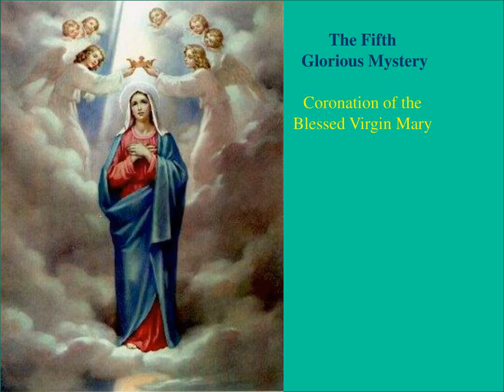Marian reflection 5th Glorious Mystery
Fr. George HamaCSsR
The Coronation if the Blessed Virgin Mary